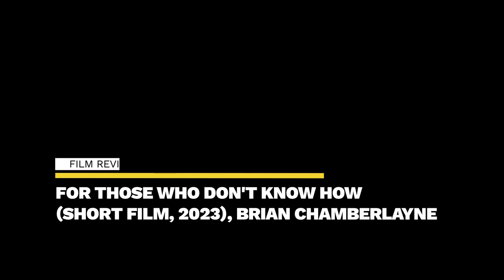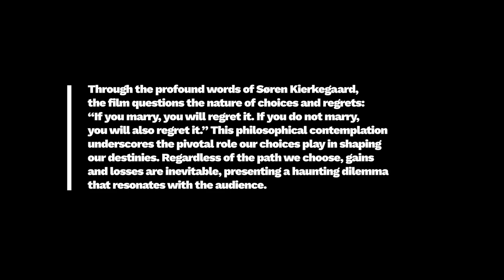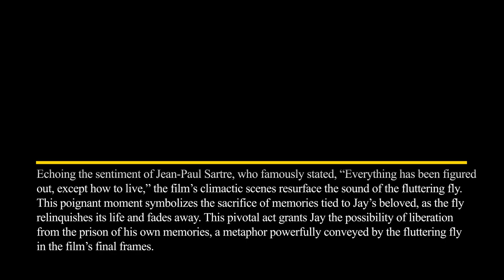Film Review: For Those Who Don't Know How (Short Film, 2023), Brian Chamberlayne–ZiZ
FILM REVIEW:
FOR THOSE WHO DON’T KNOW HOW (SHORT FILM, 2023), BRIAN CHAMBERLAYNE